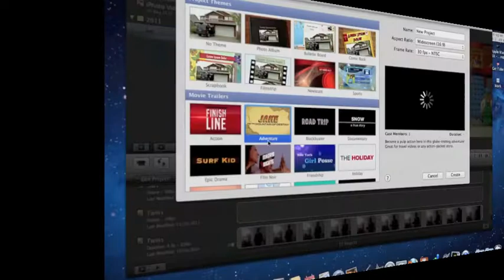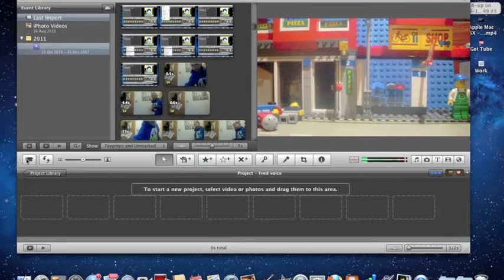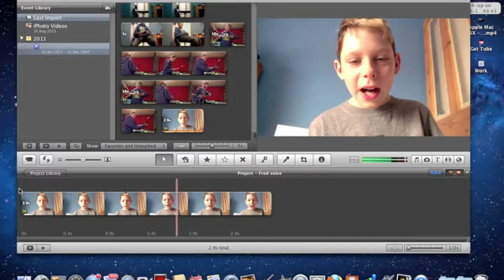Fred voice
How to do the fred effect in iMovie.

NO DOWNLOADS OR PLUGINS NEEDED

NEXT WEEK HOW TO DO AN ANIMATION ON MAC